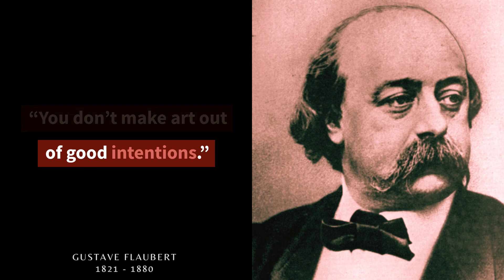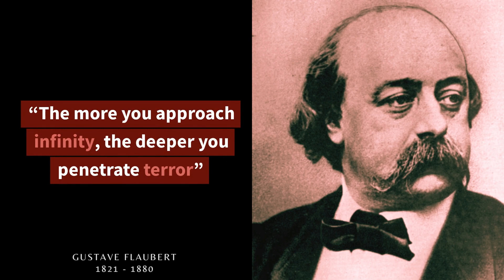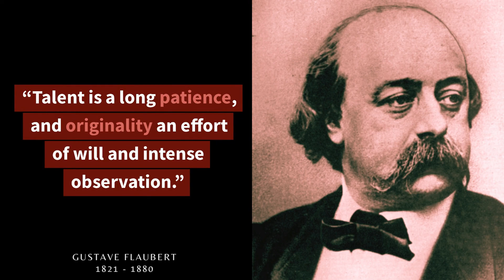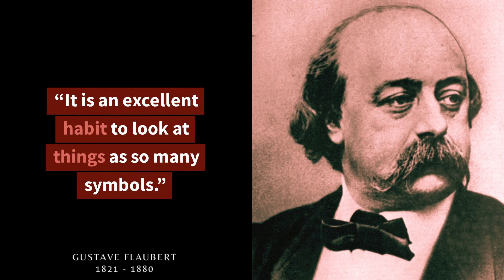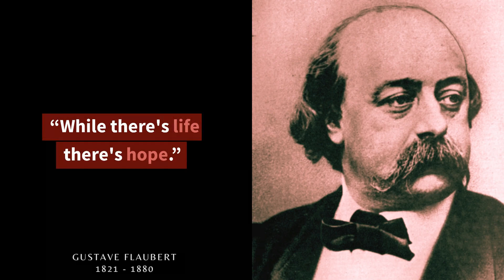"Inspiring Words from the Master of Realism: Gustave Flaubert Quotes"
Gustave Flaubert was a French novelist who is widely considered one of the greatest writers in European literature. He was born in Rouen, France in 1821, and is best known for his novel "Madame Bovary", which is considered a masterpiece of realism.

Flaubert was known for his meticulous attention to detail and his commitment to portraying life as it really was, rather than idealizing it or presenting it in a romanticized manner.

He was also a master of style, and his writing is characterized by its clarity, simplicity, and precision.

Flaubert died in 1880 at the age of 58.